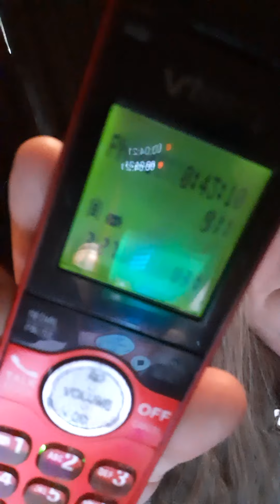Abused by my son & called 911 & never came. I called 911 about an hour ago